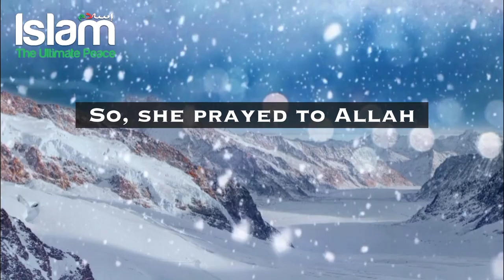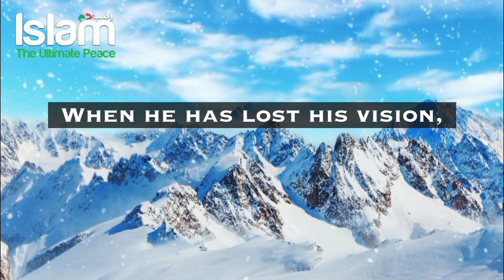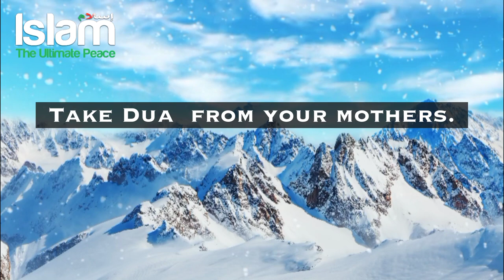IMAM BUKHARI'S MOTHERS DUA GOT ACCEPTED | TRUE STORY